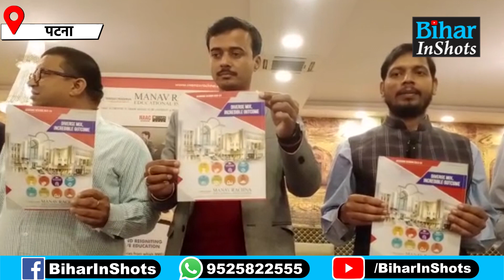Bihar में यहां इस महीने लगेगा Education Fair, कौन सा फील्ड चुनेंगे तो होगी बंपर कमाई? सब जानकारी...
बिहार में यहां इस महीने लगेगा शिक्षा मेला, कौन सा फील्ड चुनेंगे तो होगी बंपर कमाई? सब जानकारी मिलेगी, देखिए वीडियो...